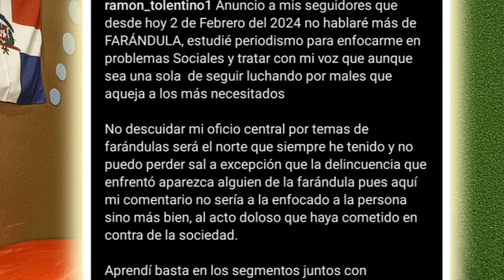EL RETIRO DE TOLENTINO / OMEGA EL FUERTE DICE QUE LO ENGAÑARON / RONAL RAMIREZ COMENTA